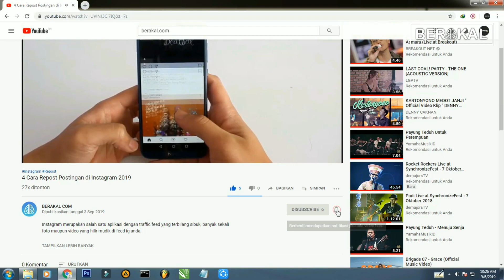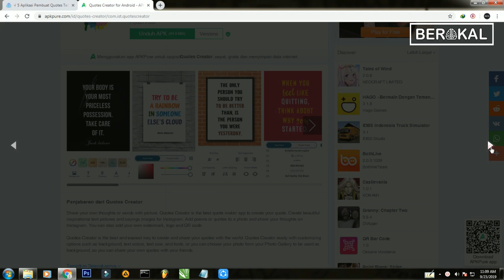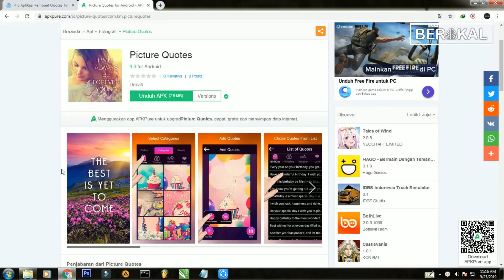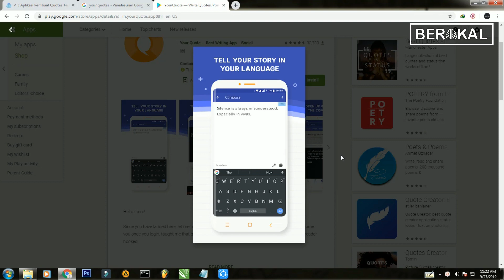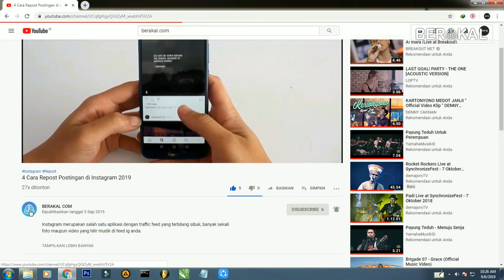5 APLIKASI PEMBUAT QUOTES TERBAIK 2021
Quotes merupakan suatu kalimat yang berisikan ide, pendapat, atau gagasan seseorang. Nah, bagi Anda yang tertarik membuat kalimat atau ucapan yang dianggap inspiratif, tentu Anda membutuhkan aplikasi pembuat quotes.

Pasalnya, dengan bantuan aplikasi, quotes yang Anda buat akan terlihat lebih menarik dibanding hanya bertuliskan kalimat semata.

Aplikasi yang direkomendasikan oleh Berakal.com :

1. Quotes Creator
2. Phonto
3. Picture Quotes
4. Fontmania
5. YourQuote